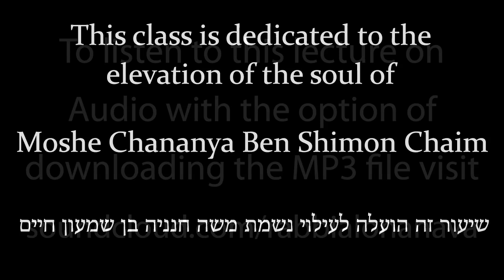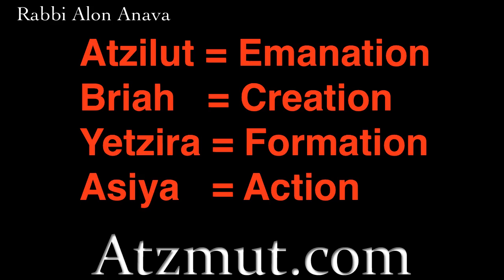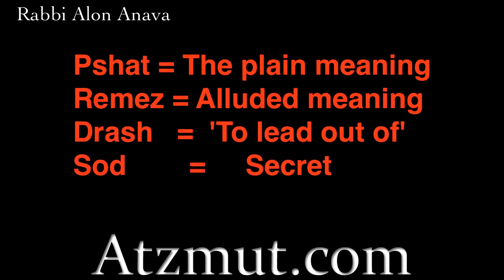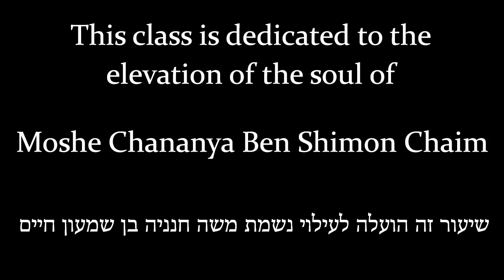Rabbi Shimon Bar Yochai - Lag BaOmer - Celebrating the Hilula - Rabbi Alon Anava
What's so special about the day of the death of a Tzadik?

Rabbi Shimon bar Yochai, often referred to simply as Rashbi (an acronym taken from the initials Rabbi Shimon bar Yochai), was one of the great Tannaitic sages who lived during the era of Roman persecution (2nd century CE). He was one of the foremost students of Rabbi Akiva, who had said to him, “It is enough that I and your Creator know of your powers.” Rabbi Shimon was one of the teachers of Rabbi Yehuda HaNassi, the revered compiler of the six orders of the Mishnah.

To listen on soundcloud with the option to download the MP3 file

To enjoy more Torah classes by Rabbi Alon Anava please visit us